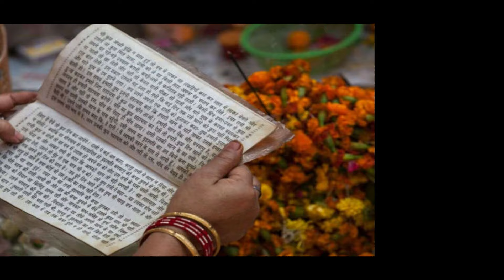शिव की पाँच नाग कन्याओ का जन्म कैसे हुआ। Shiv ki 5 naag kanyao ka janam kaise hua।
Hi Friends,
This video is regarding,  How were Shiva's five snake daughters born?